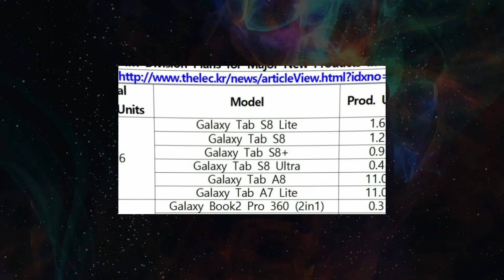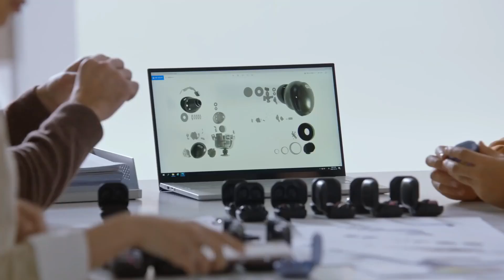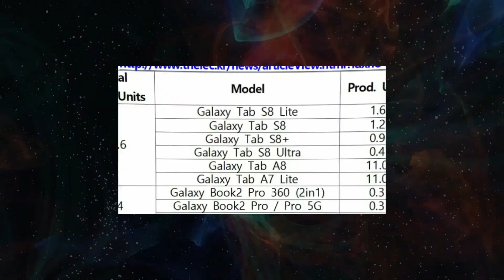Samsung 2022's - MAJOR LEAK!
So here's the big reveal: The launch schedule for Samsung's upcoming products has been leaked. Samsung's claimed 2022 product manufacturing plan has leaked, revealing a number of unreleased tablets, laptops, and wearables. and surprise Samsung has four Galaxy Tab S8 tablet versions in the works, according to this roadmap. Along with two lower-cost tablets, three laptop models, the Galaxy Watch 5, the Galaxy Buds Live 2, and the Buds Pro 2,